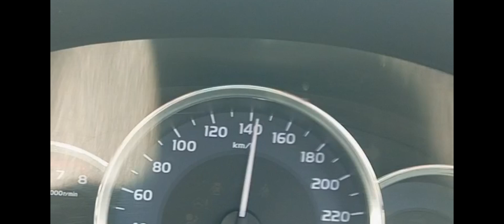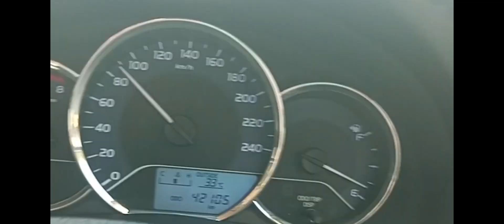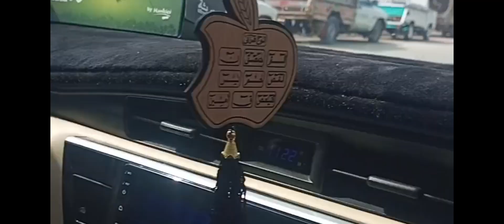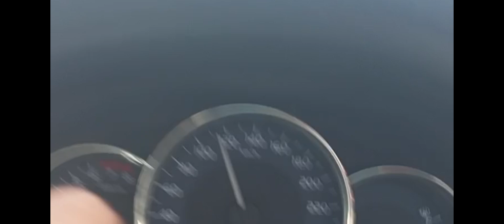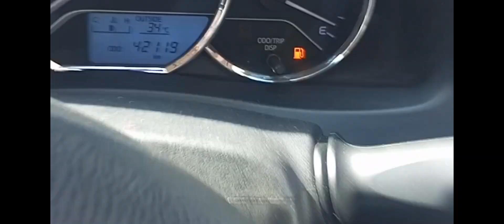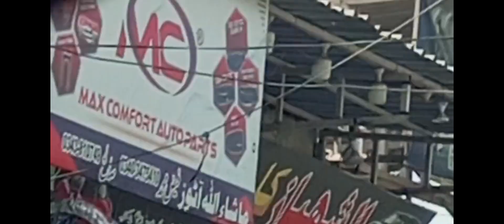Hm jarhy hen car sell krne😇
hm jarhy hen car sell krny😊